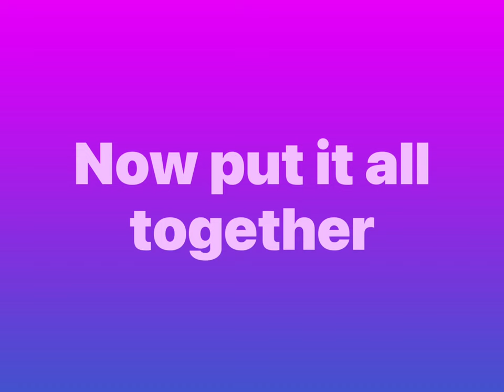Easy & tasty Beginner Blues Rhythm (7) in E (with Tabs)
Basic Blues rhythm in the Delta fingerstyle (in E). It‘s easier than you think! But it takes a closer look.

Think of it in 2 parts: first the bass, then the small melody part.

At first practice die shuffle bass line: E ——0–0——0-0— (palm mute)

Then add a single bass note before and after that:  E-0—0-0——0-0——0-0——0- (palm mute)

That’s the main rhythm. Then add the melody slide: H——3/5——

Have fun!!!

Playing my Fender US Stratocaster and my Boss Katana Amp. Recorded directly via ipad.